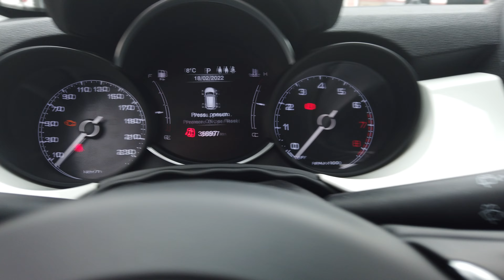FIAT 500X 1.3 T4 150CV DCT TUACAR